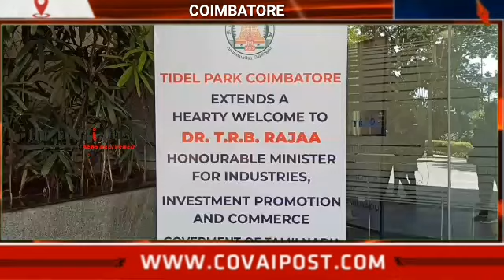செந்தில் பாலாஜி கைதுக்கு எல்லாம் பயப்படும் ஆட்கள் நாங்கள் இல்லை - அமைச்சர் டி.ஆர்.பி.ராஜா